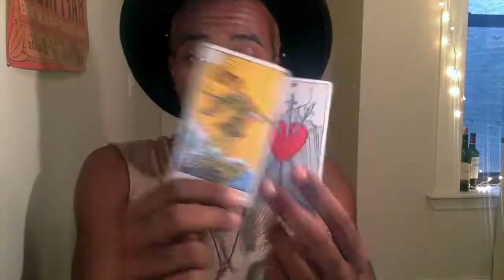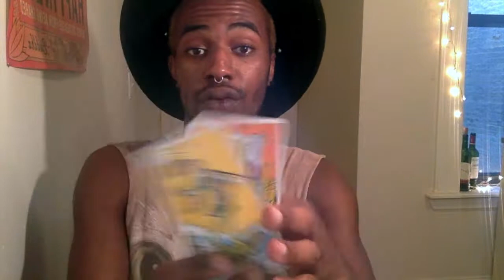FOR ARIES! 2017 LUNAR ECLIPSE IN AQUARIUS: ASTROLOGY & TAROT GUIDANCE!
we are so close to the FIRST ECLIPSE OF SUMMER 2017!! this will be a Full Moon/Lunar Eclipse in Aquarius! This eclipse will be at 15* Aquarius and will bring extreme release of limiting and restrictive behaviors and experiences that hold you back! This release of what keeps us from shining our hearts proudly will make room for new blessings to carry us forward in the NORTH NODE IN LEO! The ultimate set-up for the SOLAR ECLIPSE on the 21st (but just as strong) this lunar eclipse will be putting the pieces together on our divine new paths! this video includes ASTROLOGY & TAROT GUIDANCE {per sign}!

***NEW WEBSITE UP!!! check it out for more about thewaterbearer & what I offer!

***NOW OFFERING PERSONAL READINGS! :) To book a personal reading with me, check out the link here!